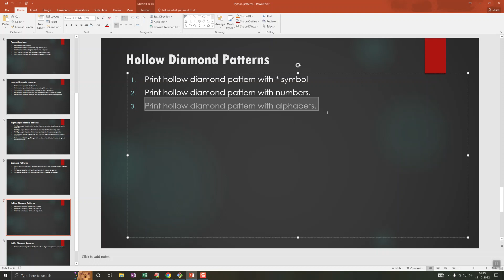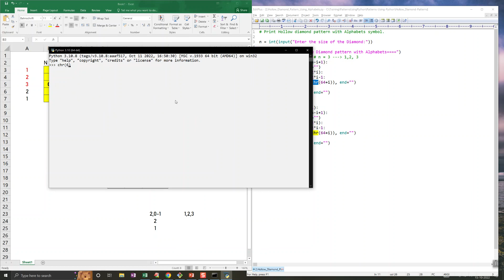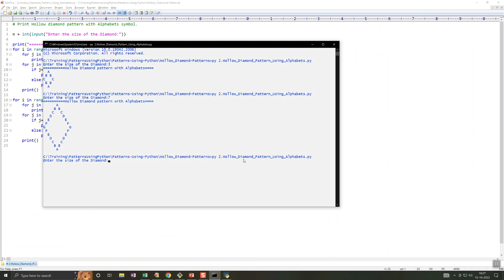2.Print Hollow Diamond Pattern Using Alphabets || Python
Print Hollow Diamond Pattern Using Alphabets || Python